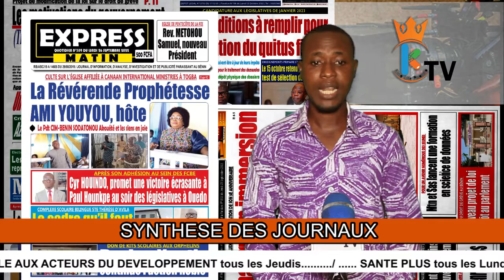SYNTHESE DES JOURNAUX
Synthèse des Journaux du Mardi 25 Octobre 2022 sur KLP tv.
Il a été question de la santé avec la sortie du Ministre Benjamin HOUNKPATIN; de la foire internationale de Parakou et des élection législatives de 2023.